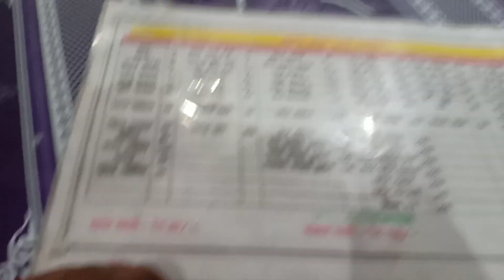मिर्ज़ापुर मे मिला कुछ ऐसा देख कर दंग रह गये